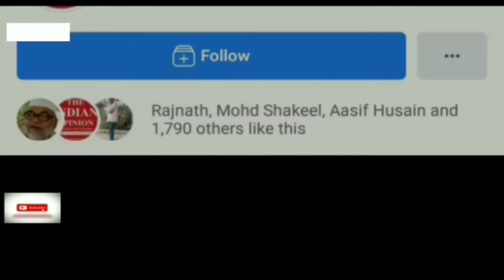चीनी का कटोरा कहे जाने वाले कुशीनगर, जहाँ हैं 10 चीनी मिले, फिर भी गन्ना किसान खून के आंसू रो रहे!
चीनी का कटोरा कहे जाने वाले कुशीनगर, जहाँ हैं 10 चीनी मिले, फिर भी गन्ना किसान खून के आंसू रो रहे हैं!

The Indian opinion is a public oriented media platform. It owns newspaper in Hindi and English, and is available on all social media platforms like YouTube, Facebook, Twitter and Whatsapp etc